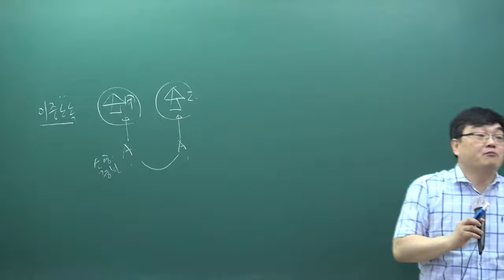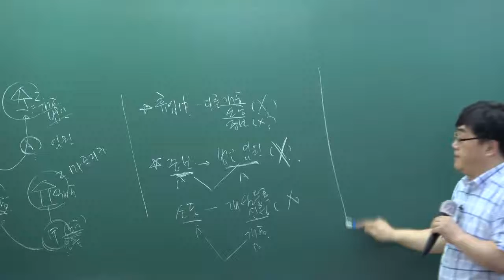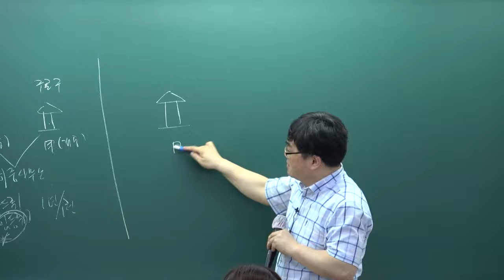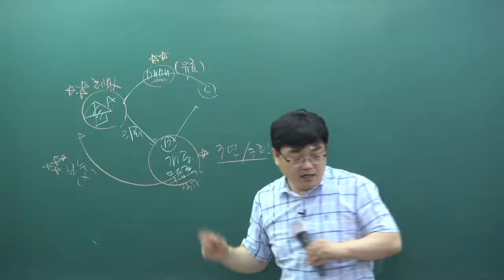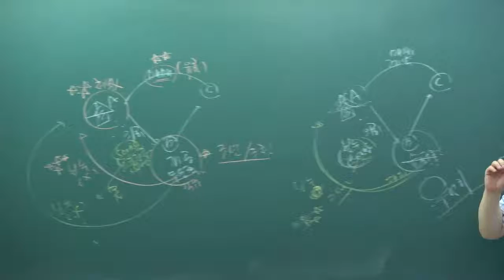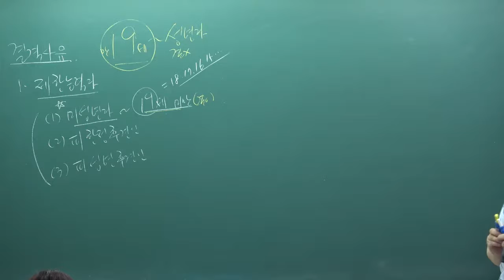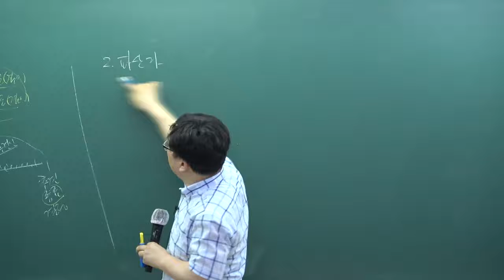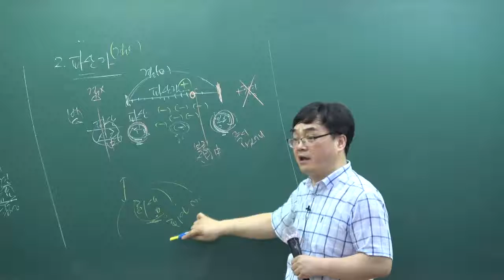[패스랩] 공인중개사 자격증 시험 무료 동영상 공인중개사법 [핵심이론 원종고 4강 이중소속과 이중등록(p.19~)]